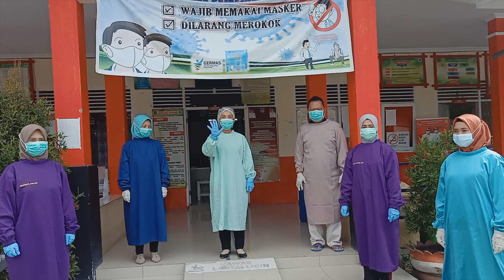Ayo Cegah Covid-19!! Gerakan 5M